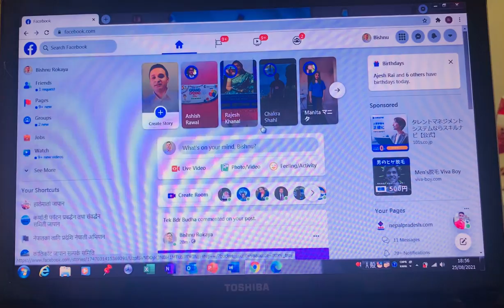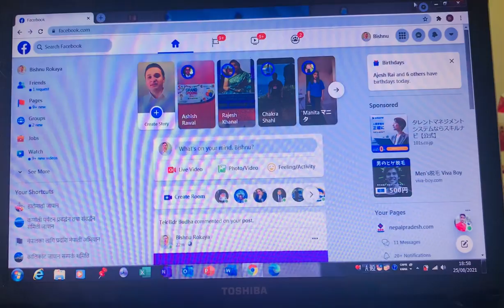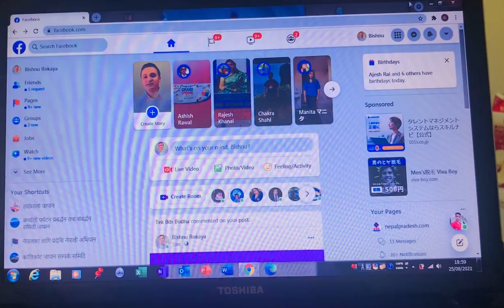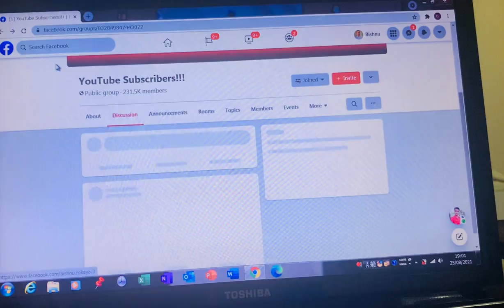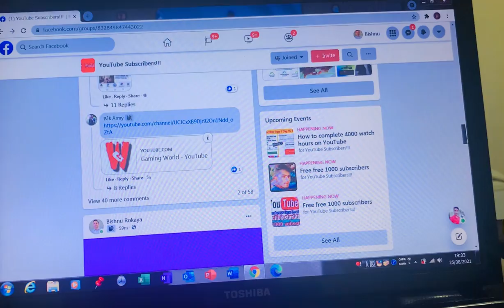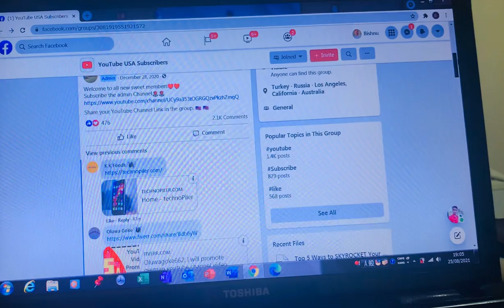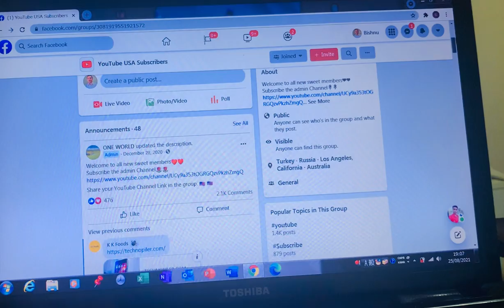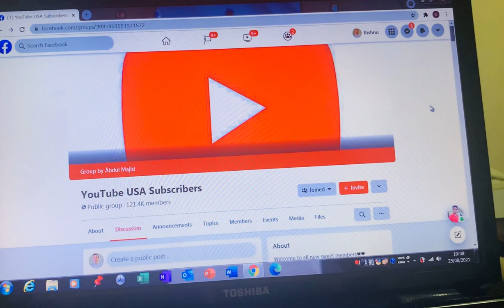The most effective way to increase youtube subscribe and watch time hour.